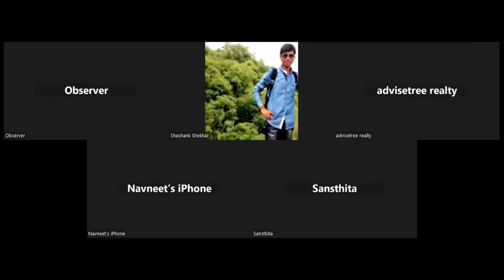The Rise Of Dharmic India: Impact on Geopolitics, Geoeconomics and Sustainable Development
The significance of Bharat as a Dharmic Rastra, was explained with resounding clarity from the multi-dimensional perspectives of Geopolitics, Geoeconomics and Sustainable Development by Dr Ankit Shah. The session was moderated by Pathikrit Payne, Senior Research Fellow, SPMRF.